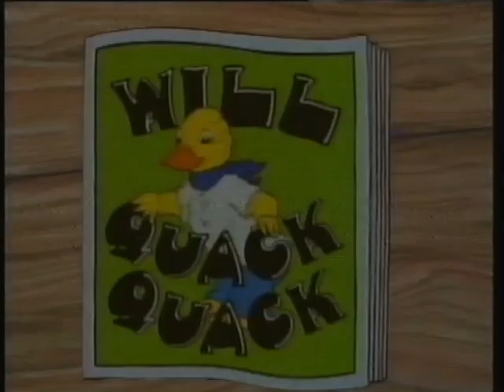Will Quack Quack: Pepper! (1984)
Narrated by Myfanwy Talog
Produced by Siriol Animation
Directed by Beth Mcfall

Originally aired in Welsh language in 1982
Original English version produced in 1984